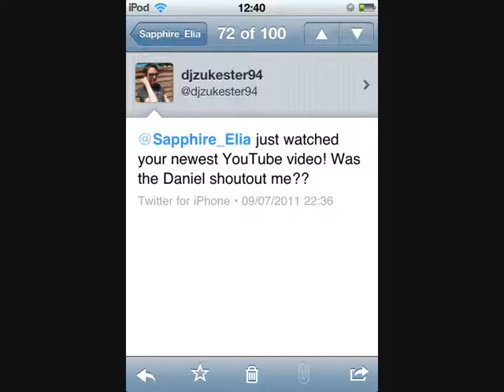SAPPHIRE ELIA GIVES ME A SHOUTOUT!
Sapphire Elia gave me a shoutout in her latest YouTube video :) I know this because I asked her if she meant me, and she replied yes! :D